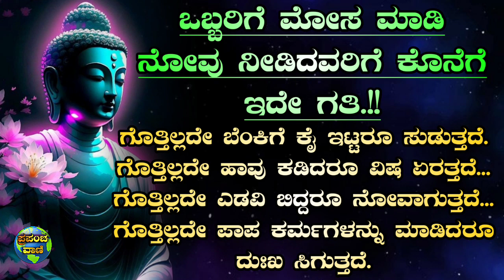Motivational speech in kannada | inspirational vedios in kannada | useful informations in kannada